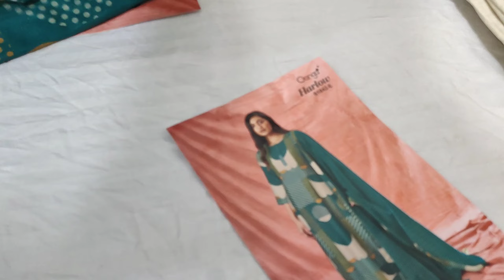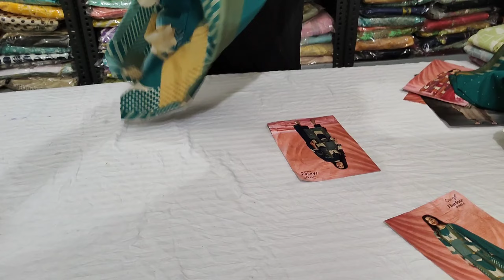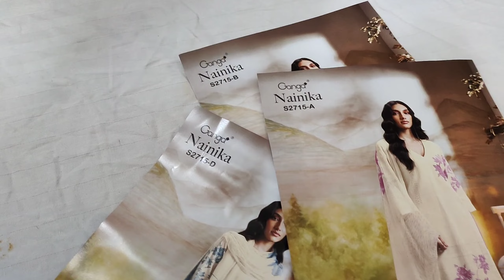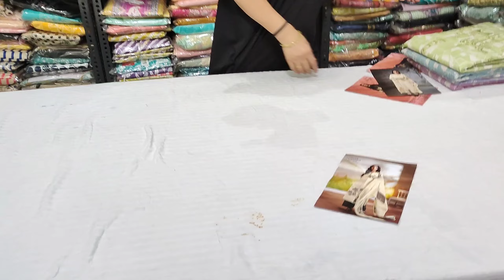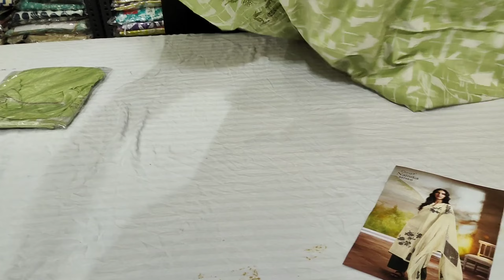Ganga Bean suits पार्टी वियर जबरदस्त कलेक्शन || 7404615590